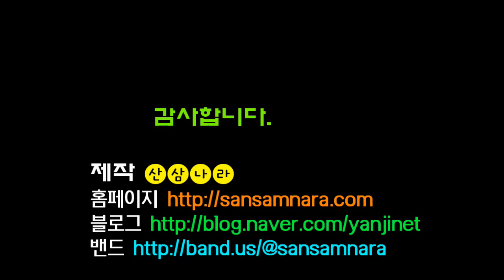산삼나라 자작나무버섯을 백영지라고도 하는군요